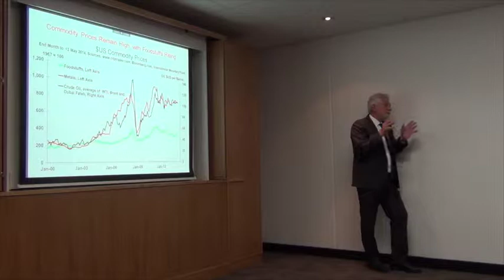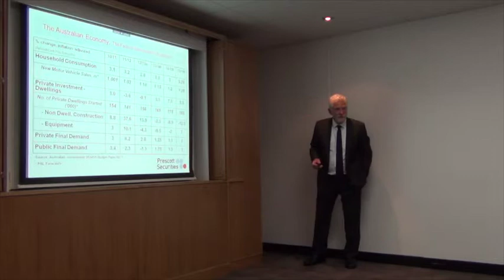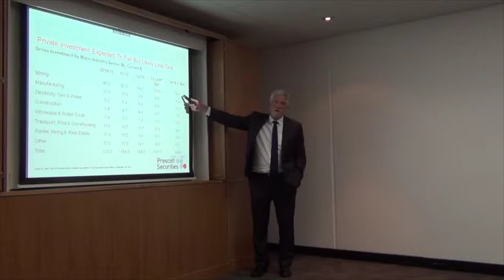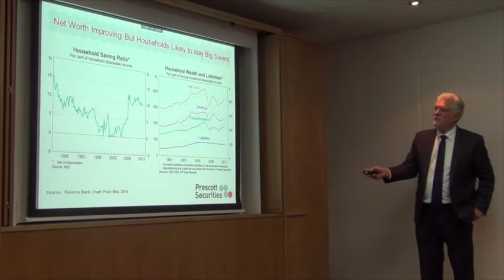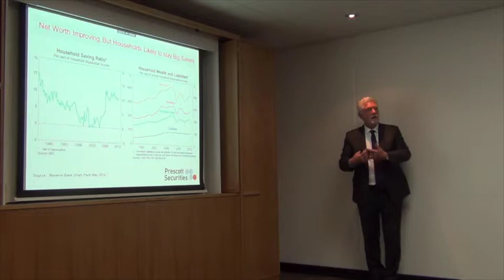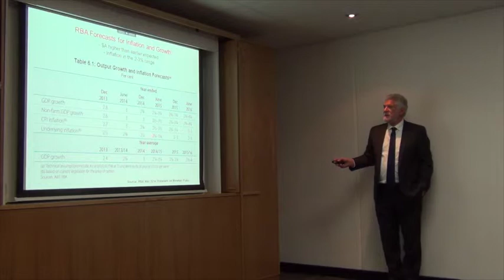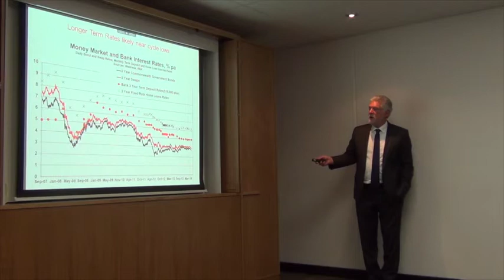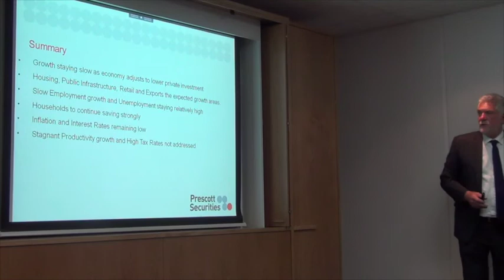Budget Briefing Part 3